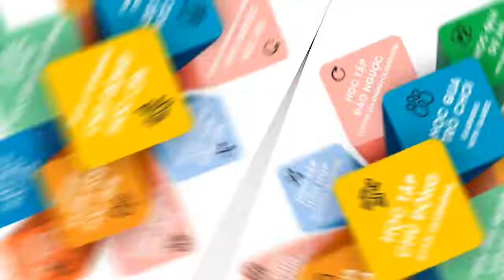Bạn Châu Anh - The Periodic Test - 14/5/2017 - Lớp Pilot020 Tiếng Anh khám phá thế giới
Các nghiên cứu đã chỉ ra rằng, khi được 2-3 tuổi, trẻ có khả năng tiếp thu một ngoại ngữ mới song song với tiếng mẹ đẻ. Đến với Westminster Academy, các bé sẽ được tiếp cận với tiếng Anh sớm theo phương pháp đặc thù dành cho lứa tuổi này:

- Chơi hơn dạy
- Hoạt động hình ảnh hơn lý thuyết
- Học cụ hơn giáo trình
- Nói nhiều hơn nghe-viết
- Bắt chước hơn ngữ pháp
- Vui hơn cho điểm

Westminster Academy – Curiousity in Learning
Địa chỉ: Tầng 4 & 5, tòa nhà số 14 đường Lê Trọng Tấn, phường Khương Mai, quận Thanh Xuân, Hà Nội.
SĐT: 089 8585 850 (Ms. Minh)
Facebook: Westminster Academy Vietnam/ Westminter PREP